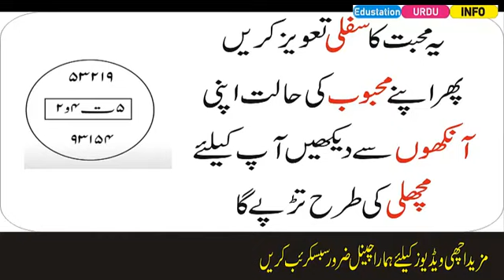Larki Ya Aunty Ko Pori Zindagi Poodi Marne Ka Amal Wazifa-Edustation Urdu Info